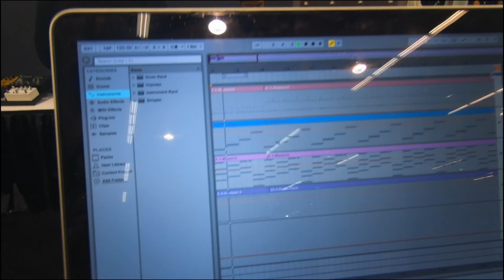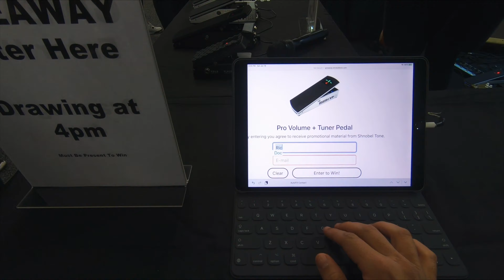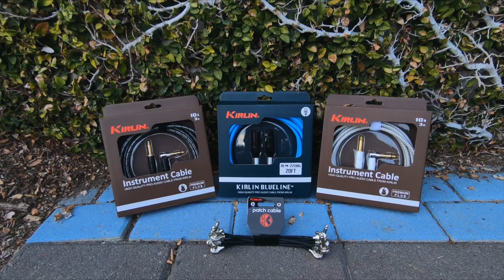WINTER NAMM 2020 VLOG PART III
The end of my Winter NAMM 2020 adventure. Part III consists of meeting up with some awesome friends from back home, got to see Mateus Asato and Jared Schaffer’s play live at the Walrus Audio booth, and closed some majors deals and opportunities with some killer companies like Sennheiser, Kirlin Cables, Walrus Audio and more! Hope you enjoyed the ride! .